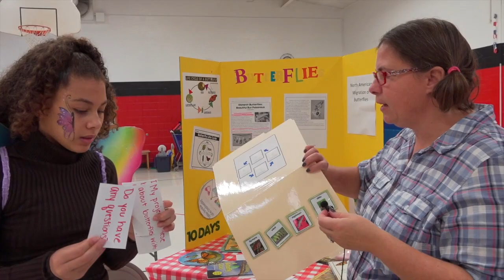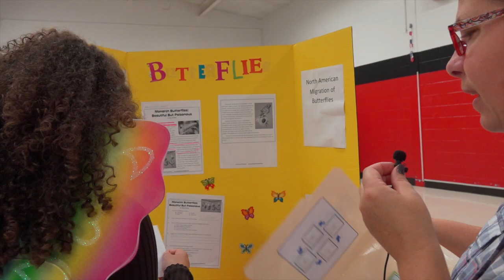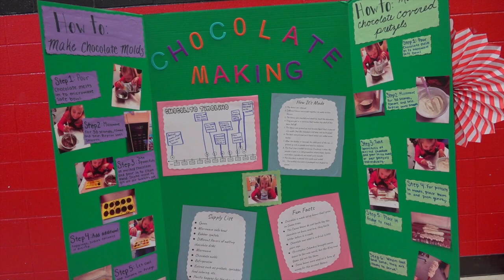Windsor County Fair!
Windsor Elementary students participated in their own county fair.